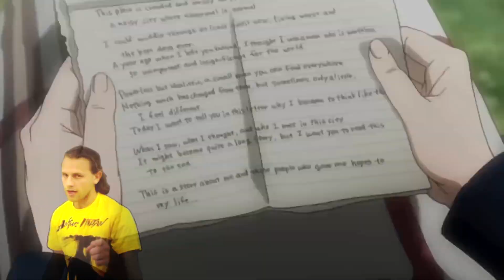Blood Blockade Battlefront Opening - Hello World (Italian Version)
Ragazzi finalmente posso dire a tutti Buon Natale!!! Anche se questo non è proprio il mio regalo, perché quello che voglio regalarvi con il cuore è la prima puntata di "The Quest" perché darò vita a una delle vostre richieste (Uscirà lunedi notte...tempo / permettendo)
Ragazzi ci tengo a precisare due cose, la prima riguarda questa canzone. mi piace troppo, la canto a casa dalla prima volta che ho visto l'anime, per cui spero vi piaccia così come piace a me!!!
La seconda riguarda il video, voglio farvi notare che io sto lavorando in stagione, ma purtroppo Gimiley non è qui con me. perciò sto seguendo le sue istruzioni per telefono, ma comunque la qualità della mia immagine in video e del montaggio finale, potrebbe scendere...se lo notate, ditelo perché vuol dire che Gimiley...dimostra di essere un grande valore aggiunto a questo progetto!!!
Grazie ancora a tutti e spero che commentiate tanti quanti siete stati fino ad oggi!! Grazie

P.S. Oramai il mio canale youtube prende vita dopo l'1 di notte!!!Wow..ragazzi solo per voi Grazie ancora!!!

Buon Divertimento!!!

Seguici anche sul canale

Lyrics in Italian

Capirà più tardi che
nella notte si è smarrito in se
la risposta che cercava
quel ritorno verso casa
Proverà a pensare che
Sarà solo un’altra volta, ma
Si perde la mente e vagherà per sempre!!

Pensa che la vita è dura
Pensa che tu non ce la farai
Ma sei forte quanto basta
Quindi forza alza la testa si!!
Non dimenticare mai
L’importanza della vita
Si lotta si perde, ma ti rialzerai

Nei tuoi occhi vedo che quello sguardo esiste già
Quella luce splenderà e il destino abbaglierà

Ora prendi questo mondo
E scopri che è dipinto in te
Nei luoghi e nelle sensazioni, che mai capirai
Ora guarda il tuo riflesso
L’eroe chiuso li dentro che
attende solo quello sguardo e tutto cambierà
Non riuscirai a fingere anche il battito del cuore

Finalmente sono pronto!! Io ci sono sono pronto!!

Sento che un ricordo c’è
Una strana sensazione che
Mi si avvolge nella testa
Scende fino al petto e resta li
Io so perché la sento in me
Con lei io ti rivedo qui
Ti chiamo ti cerco, ma non mi senti mai

Nel respiro troverai quella forza che tu vuoi
Con il cuore vincerai, ma anche senza riuscirai

Ora senti questo canto
E scopri che risuona in te
La musica nel cielo andrà per sempre brillerà
Ora guardalo nel buio
L’eroe che scappa via da te/
Proteggere quel mondo che poi ti spaventerà

Capirà più tardi che la menzogna giunge al termine
Io lo so che dentro me c’è una forza rinchiusa
Vincerò ce la farò
Quella luce che ora vedi
Griderò che sono qui
Io ora sono pronto!!

Dai ora credi in te  con lo sguardo riuscirai
Apri gli occhi e lo vedrai quella forza che tu hai già

Accoglie questo compito e il mondo lo saprà

Ora Guardala nel buio
La forza che è rinchiusa in te
Poteggerà quel mondo che alla fine acclamerà